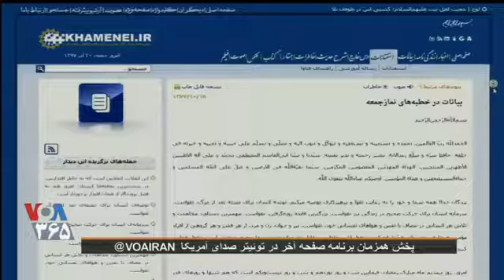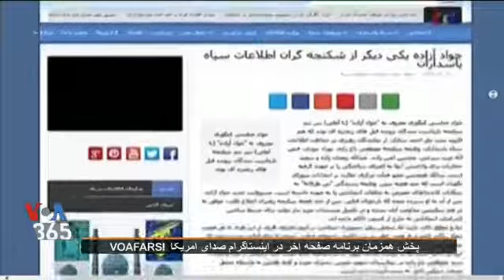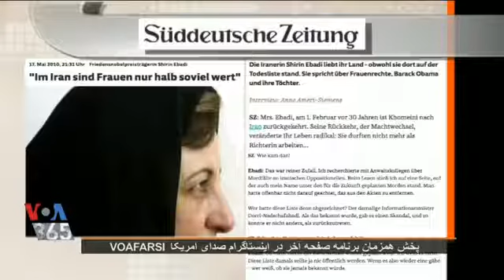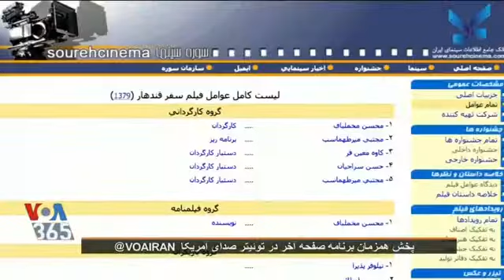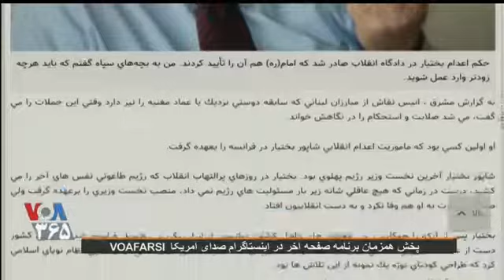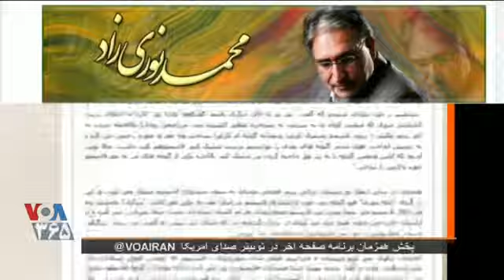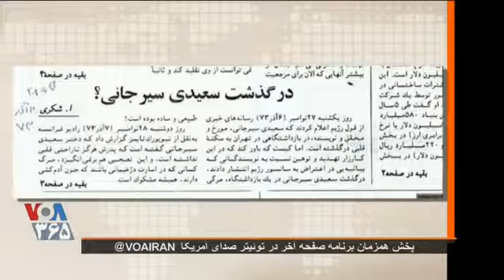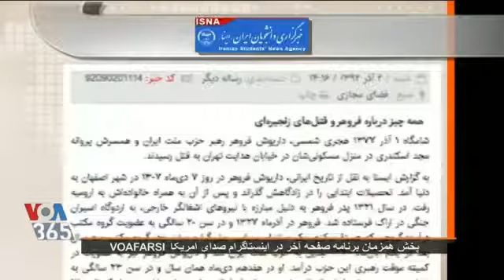صفحه آخر 12/21/18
صفحه آخر برنامه ای ست متفاوت که بطور زنده هرجمعه ساعت هشت تا نه شب پخش می شود. صفحه آخر، بیش از آن که به خبرها بپردازد، به آدمهای خبر می پردازد تا با نگاهی بی طرفانه، دیروز و امروز آدمها را در برابر بینندگان قرار دهد. مجری صفحه آخر هر جمعه آدمهای متفاوتی
 از اخبار هفته را زیر ذره بین می گذارد.